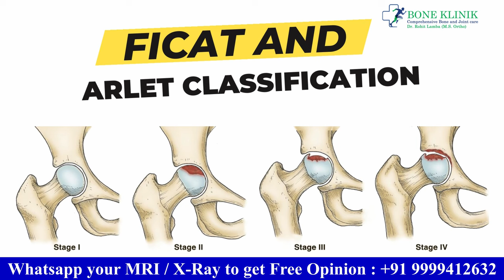AVN HIP में MRI का क्या महत्व है ? What is the importance of MRI in AVN hip?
Dr. Rohit Lamba
M.S. Ortho
Specialist in Computer Navigated Joint Replacement
Head of Department Orthopaedics & Joint Replacement
Sanar International Hospital, Gurgaon

Dr. Rohit Lamba is a fellowship trained orthopaedic surgeon with 17 years of experience in the field having core interest in joint preservation procedures and salvage of failed or infected joint replacements. He has been trained at the reputed Christian Medical College and Hospital, Ludhiana which is the premier referral centre for North India. After his Masters in Orthopaedics conferred in 2008, he did his senior residency from Delhi Government hospitals with the largest amounts of trauma case load, thus further polishing his skills at the same.